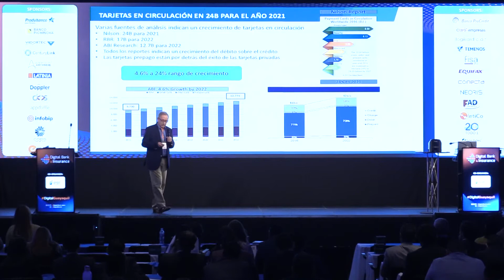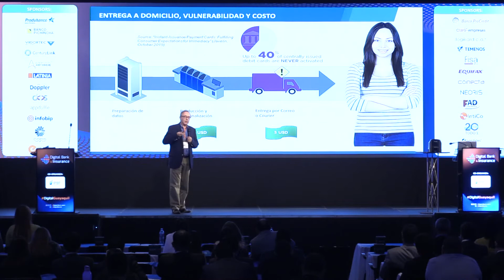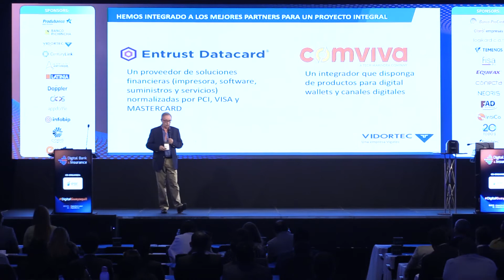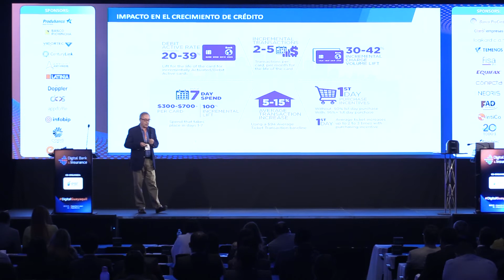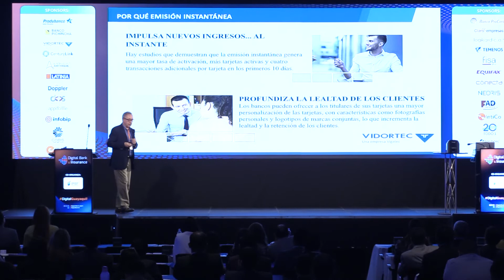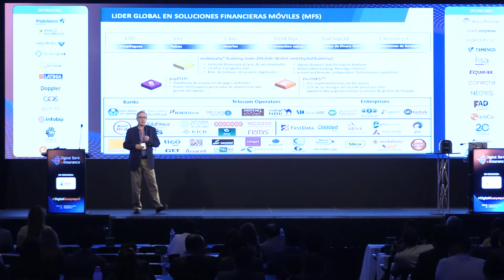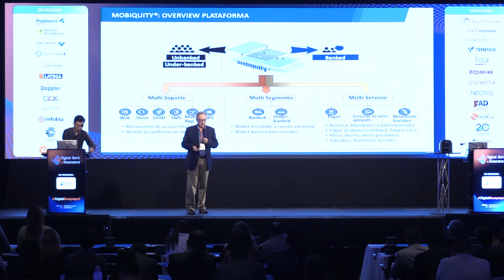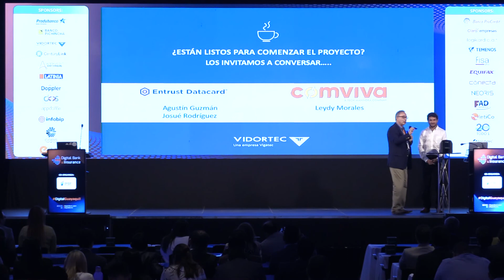Digital Bank Guayaquil 2020 Presentación VIGATEC